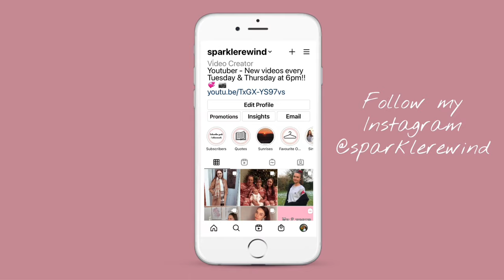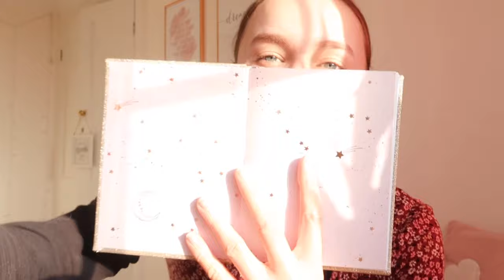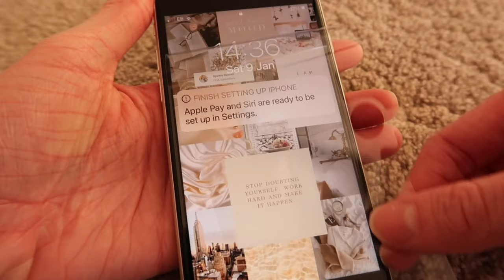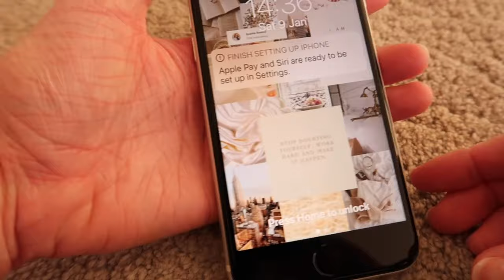Manifesting & unboxing the iPhone SE 2020!!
In this vlog, I talk about manifesting and meditation, and I also unbox my new iPhone SE 2020!!